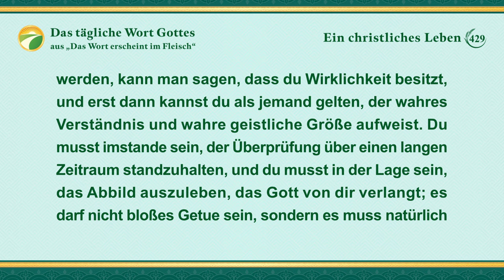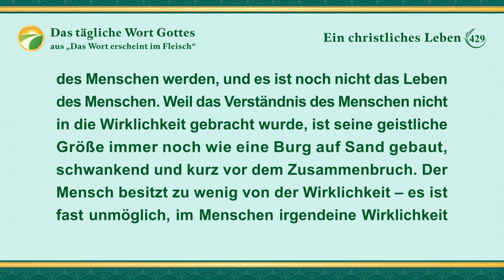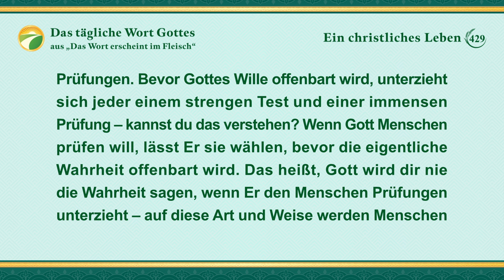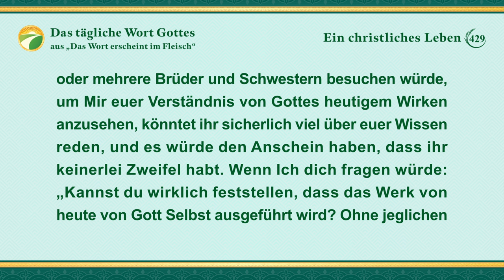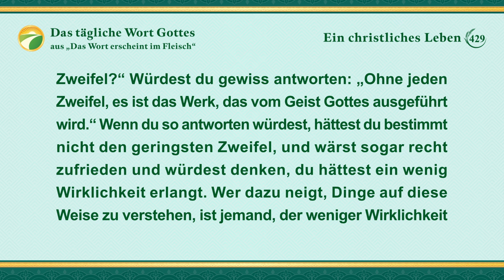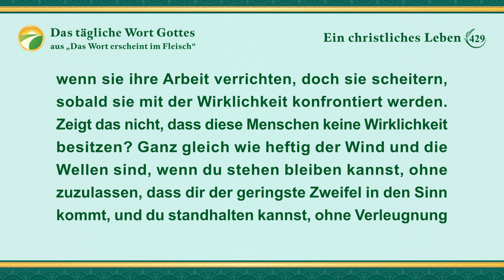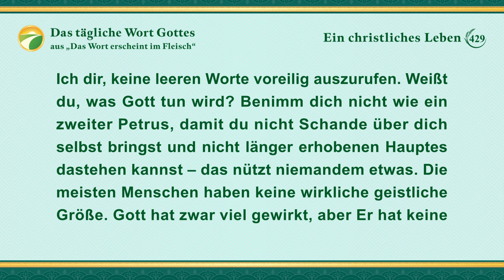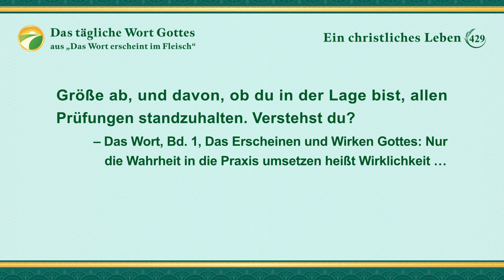Das tägliche Wort Gottes – Eintritt in das Leben | Auszug 429